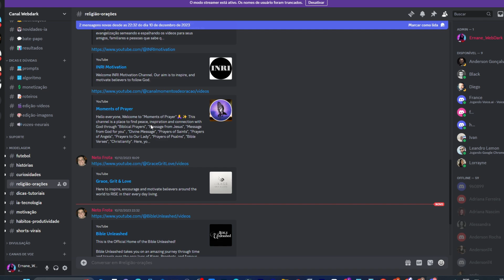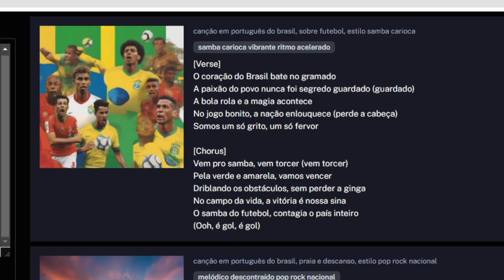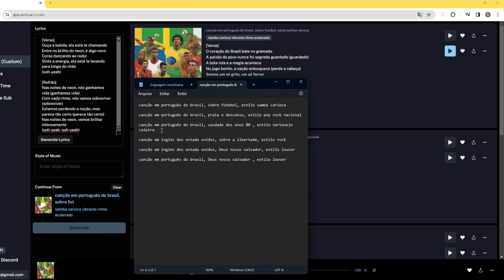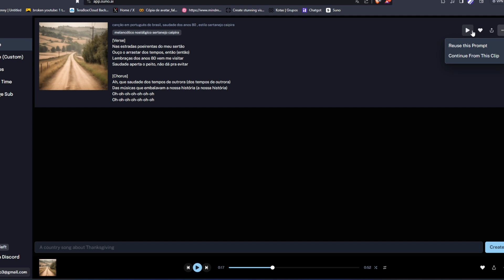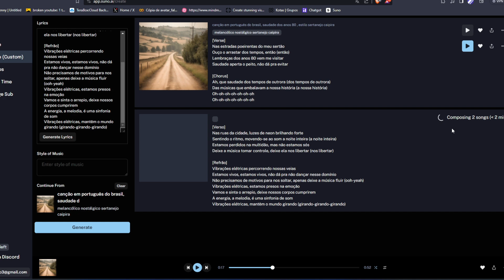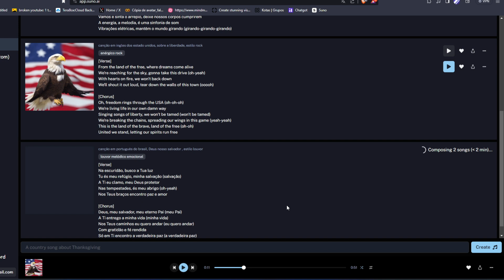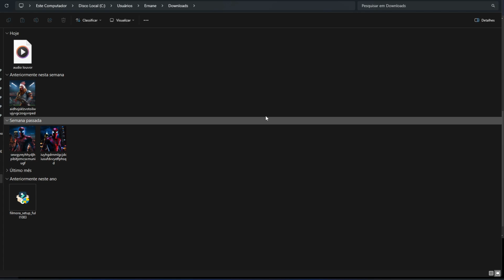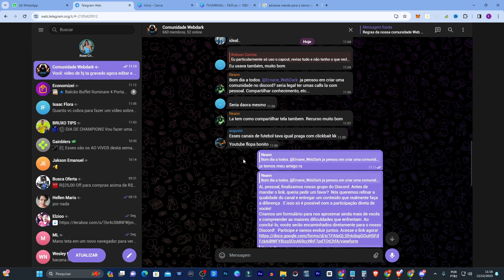IA CRIA SUAS MUSICAS - GRÁTIS - PARA SEU CANAL - SURREAL